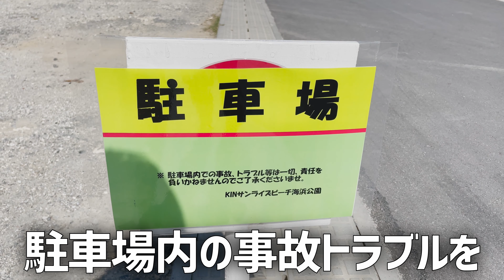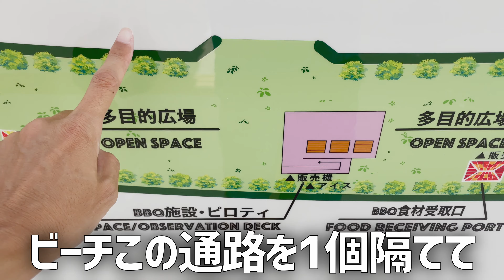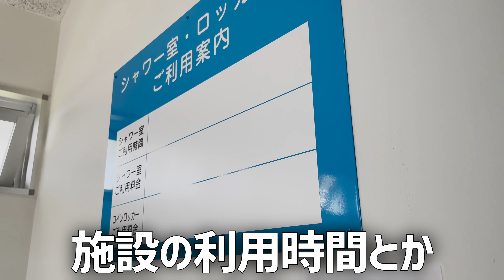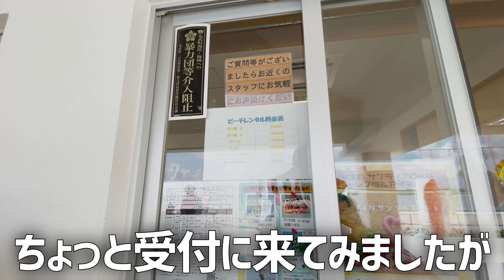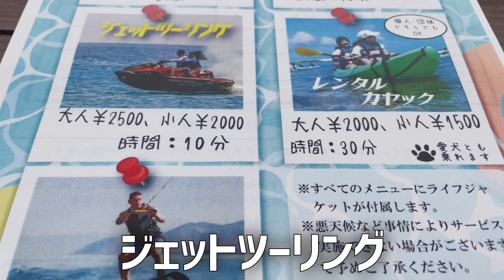沖縄に新しいビーチができた！駐車場無料！温水シャワーあり！ビーチパーティー（バーベキュー）OKの金武町にできた「KINサンライズビーチ海浜公園」に行ってみた ～沖縄県民が紹介する観光地 #84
沖縄県民が紹介する観光地の第八十四弾は沖縄県金武町にできた新しいビーチ「KINサンライズビーチ海浜公園」のご紹介です。
こんにちは。宜野湾市非公認YouTuberを勝手に名乗っているのぶです。言わずと知れた海に囲まれた沖縄県。たくさんのビーチがありますが、新しいビーチができるのは、なかなか珍しい。今回は沖縄県金武町の元々米軍基地施設内だった場所が返還され、そのビーチが整備されオープンしました。駐車場無料で温水シャワーもありました。沖縄県民大好きビーチパーティーができる施設も完備された綺麗なビーチです。

360カメラ Insta360 ONE R
編集ソフト DaVinci Resolve 17